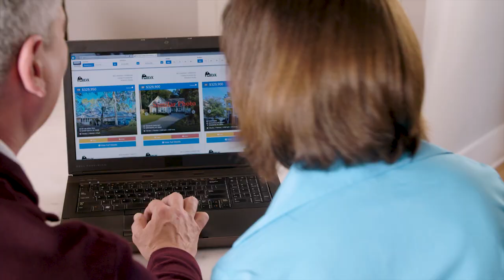Coldwell Banker Sea Coast Advantage